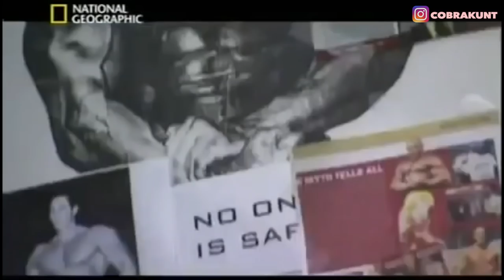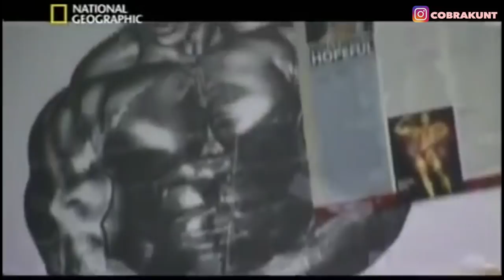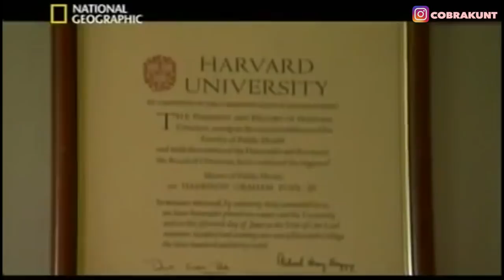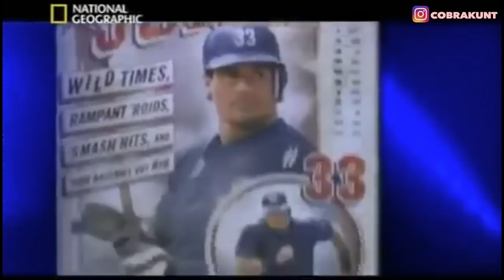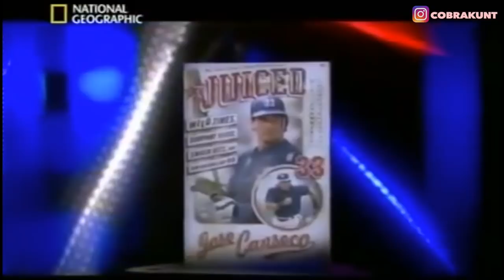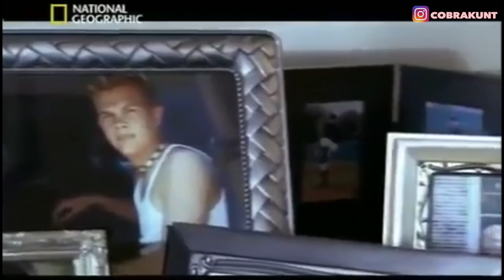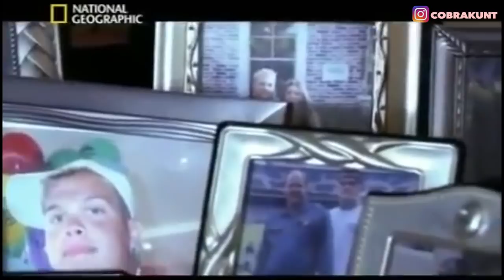Documentario sugli STEROIDI (gli effetti collaterali)